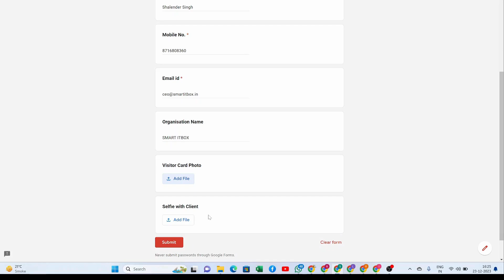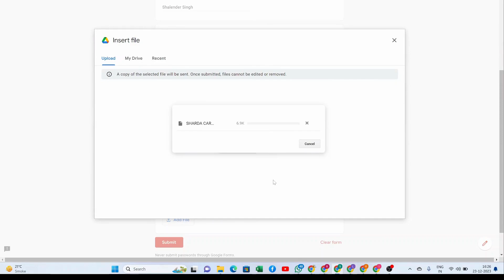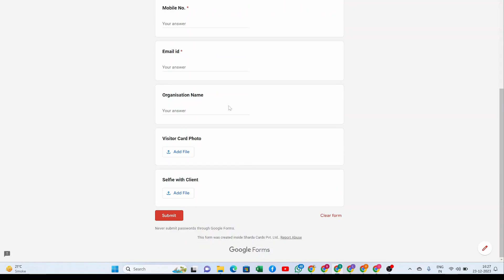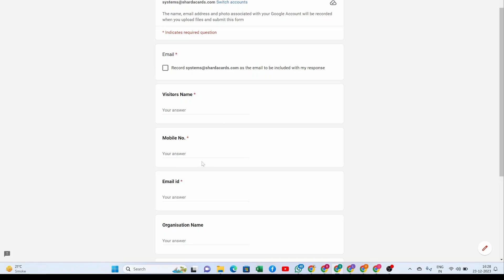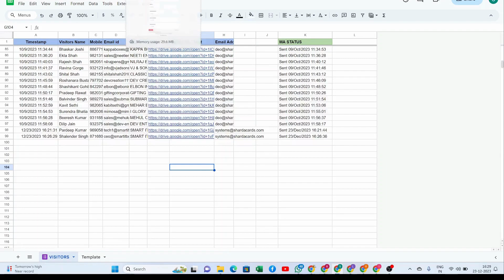Auto Send Company Profile With Catalog To Email & WhatsApp By Google Sheet System | SMART ITBOX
IN This Video I AM Explain You How to Auto send Company Profile With Catalog To Email And WhatsApp By SMART ITBox 's Google Sheet System.

📌Our Google Sheets System:

1. Automated Volumetric Chart System:
2. Automatic Quotation System – PDF Email & WhatsApp To Client
3. Bom Creation Softline Goods
4. Client Item Master System
5. CRM Sales – Mobile Based
6. Help Ticket System
7. Market Survey System with Geo Location
8. Payment Reminder By WhatsApp
9. Purchase Order System with auto PDF
10. Sales Nurture/Festival Notifications
11. Vendor Registration system with Auto Email & WA notification
12. Order Collection System with Auto Email & WA notification
13. Order Dispatch System with Auto Email & WA notification
14. Daily Visitors Report with Auto Email & WA notification
15. Daily Production Report system with Auto Email & WA notification
16. Delegation System with Auto Email & WA notification
17. Staff Checklist with Auto Email & WA notification
18. FMS Order Verification with Auto Email & WA notification
19. Make to Order Production system
20. Make to Stock Production System
21. Quotation making system with Auto Pdf Email & WA notification
22. Proforma Invoice making system with Auto Email & WA notification
23. Tax Invoice making System with Auto Email & WA notification

💬 Would you like to know about any particular Google Sheets feature?